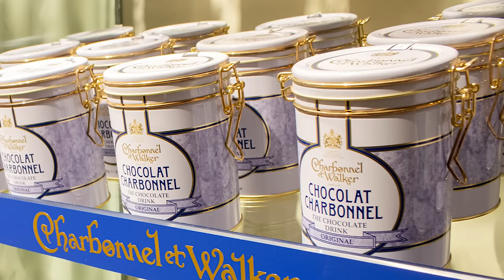Charbonnel et Walker Store Qatar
Visit our newly opened store at Porto Arabia Tower 1, La Croisette.

Store Operating Hours: Saturday - Thursday 10.00 am - 10.00 pm / Fridays 3.00 pm - 10.00 pm.

For additional convenience order Charbonnel et Walker online with Rafeeq Application for Android and iOS!